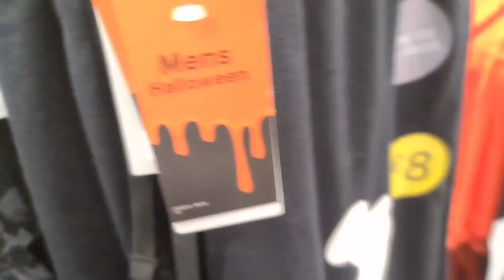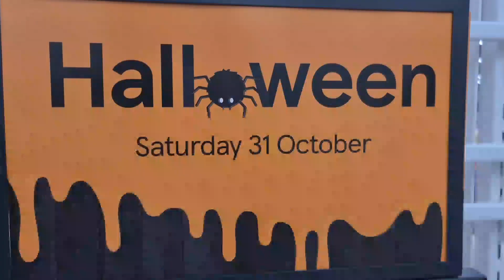Halloween Hunting 2020 #29 Tesco and Sainsbury's have now got clothing and costumes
Tesco and Sainsbury's have started to get in halloween costumes and clothing, hopefully have some decorations in soon